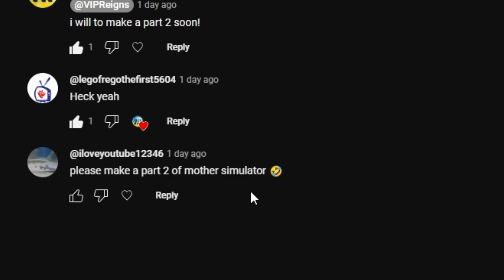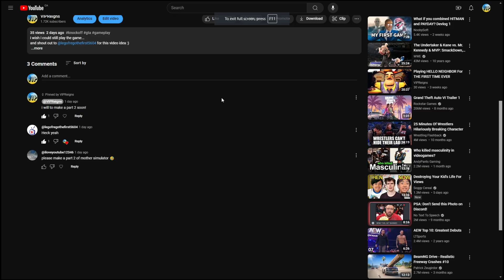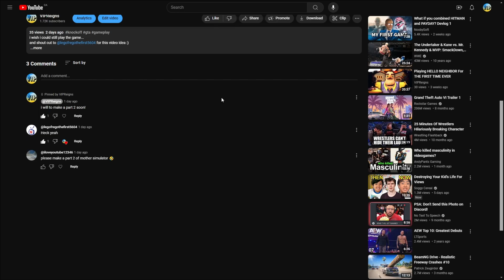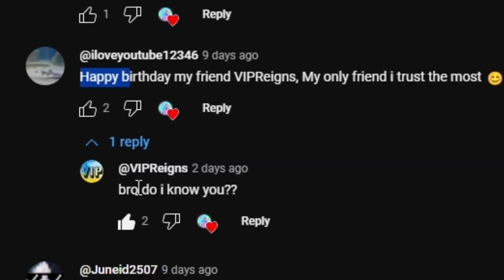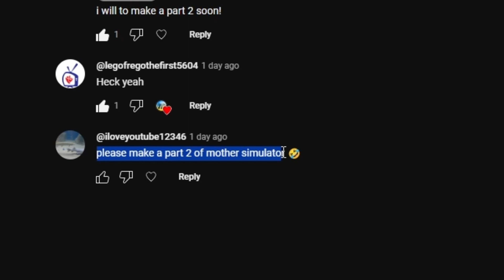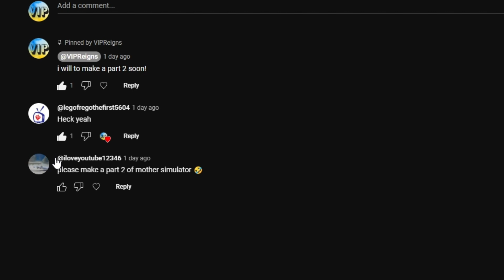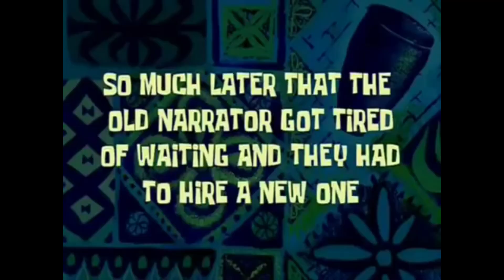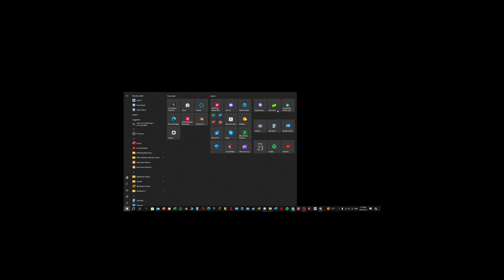THIS GAME JUST GOT EVEN WEIRDER!!!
Im never playing this weird game AGAIN!!
oh and @adumbperson-u7f! YOU BETTER COMMENT

Cool Friends! :D
wawasku
Blackys.Gl1tch
kyle7270
legofregothefirst5604
GalaxyChinois
Othman2011
croissantlord
oofybloc9703
burger_games5793

PC Specs:
System: Intel Core i7 up to 3.9GHz 4-Core | 16GB Memory | 2TB Solid State Drive | Genuine Windows 10 Professional 64-bit
Graphics: RADEON RX 5500 XT Ti 8G GDDR5 Video Card | 1x HDMI | 1x DisplayPort | 1x DVI
Connectivity: USB 3.0 | USB 2.0 | 1x RJ-45 | 1x Serial | 600M Wi-Fi | Bluetooth
Resolution: 1920 x 1080
Connectivity Technology: Wireless
System Ram Type: dimm
Memory Storage Capacity: 1.0
Wireless Communication Technology: Cellular